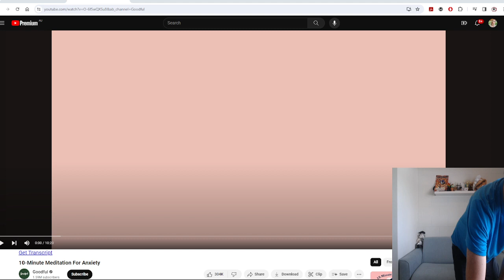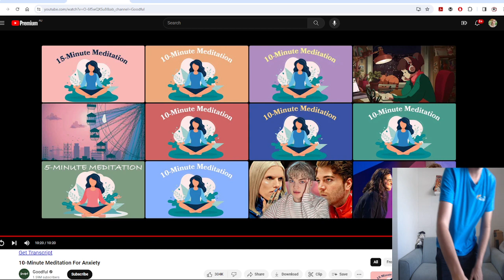Taking An Important Pause... (Meditate With Me)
It has been a hard week for me. Please excuse the need for a pause. New videos coming soon. Hope this helps someone out there...